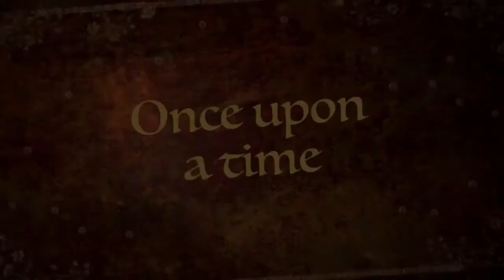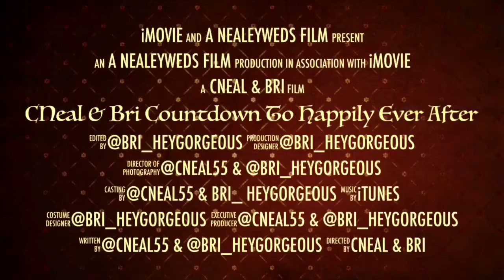HUSBAND TAG/Q&A (EXTRA EDITION) | The Nealey Family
Get to know the nealeyweds CNeal & Bri after we got married!

SPAM US ;)

Bri’s Snapchat: bri_heygorgeous

CNeal’s Snapchat: cneal555